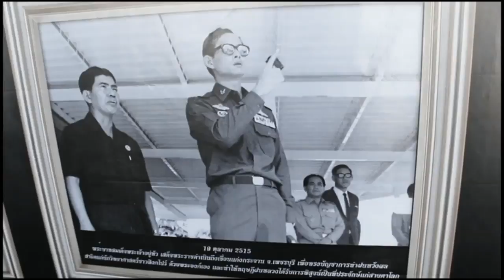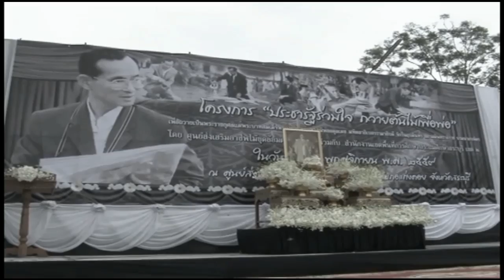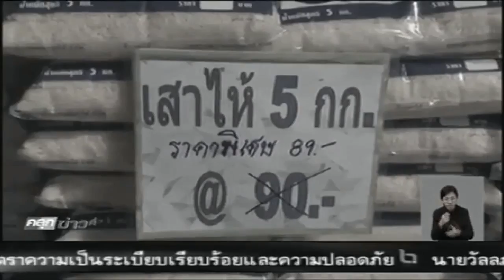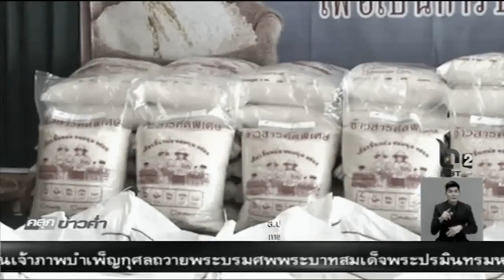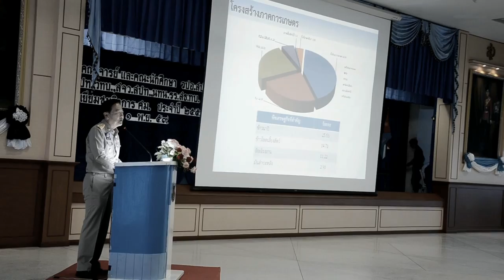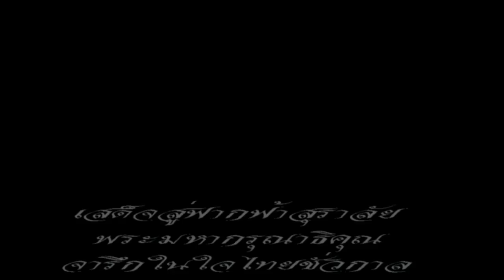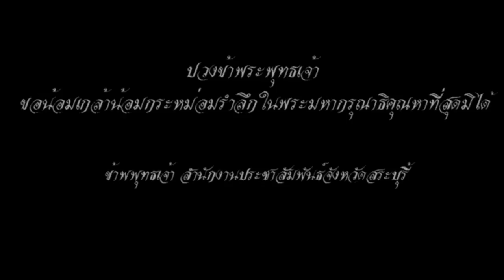ตามคนตามงานเดือนพฤศจิกายน พ ศ 2559